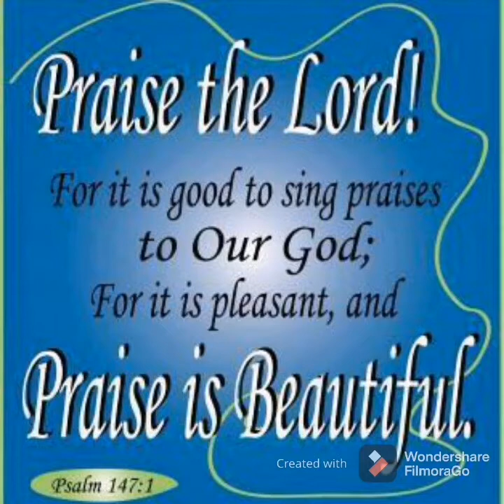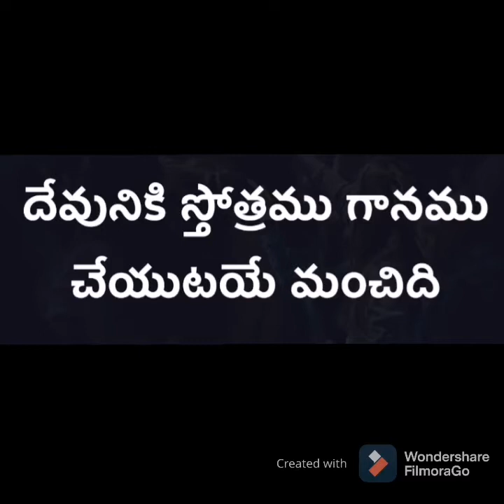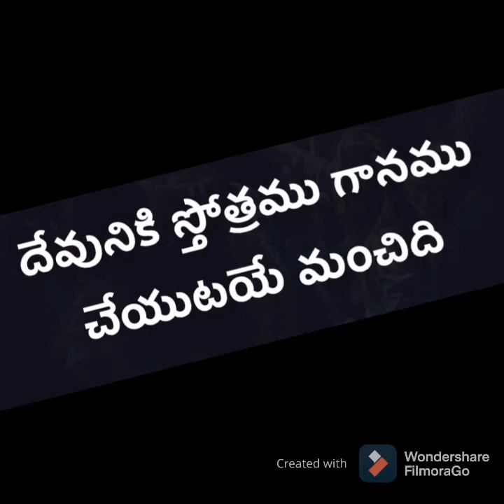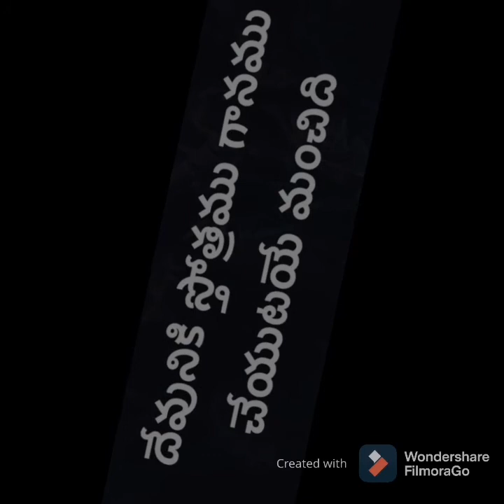దేవునికి స్తోత్రము గానము song 🎷🎷🎷Instrumental.... 🎧🎧🎧Must